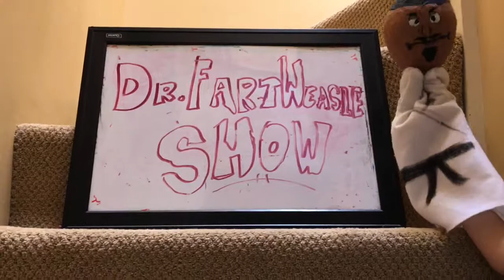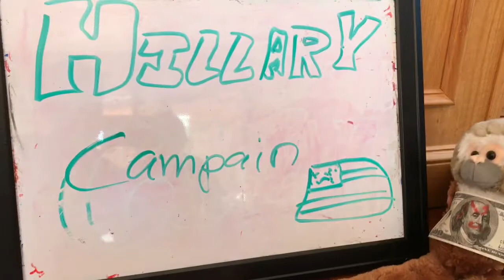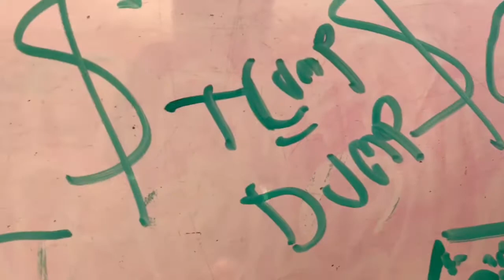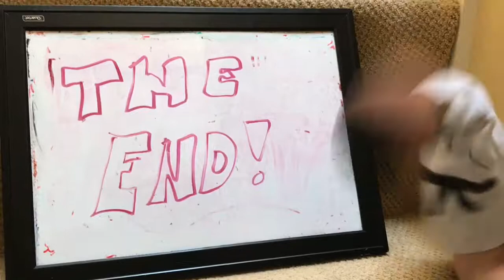Adventures with Dr FartWeasle | S1E2 | 2016 Election